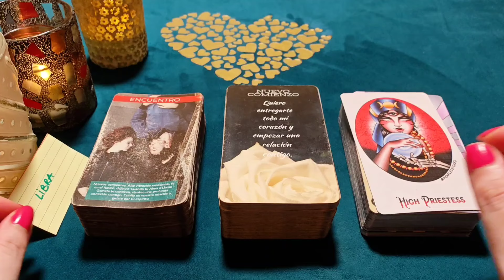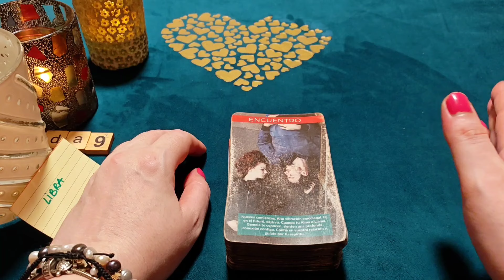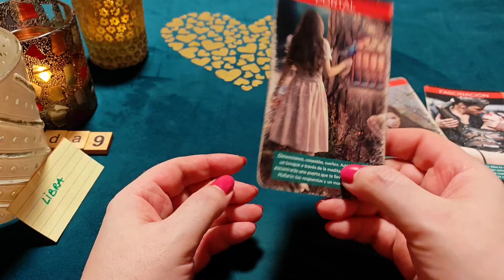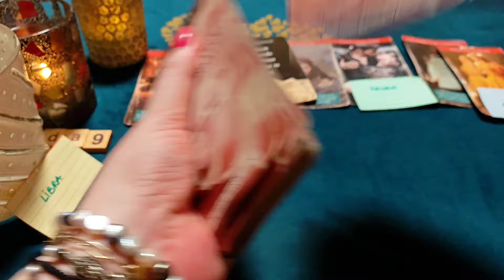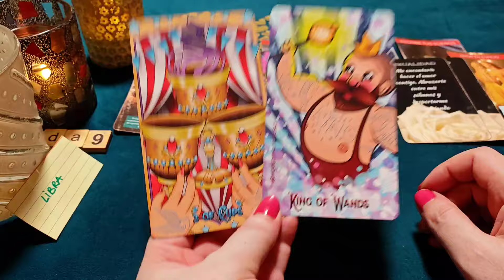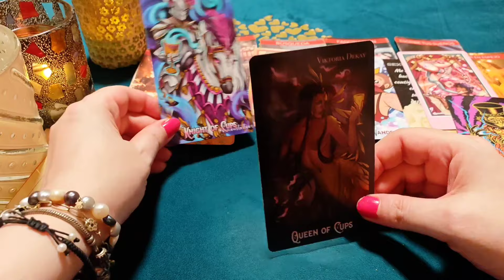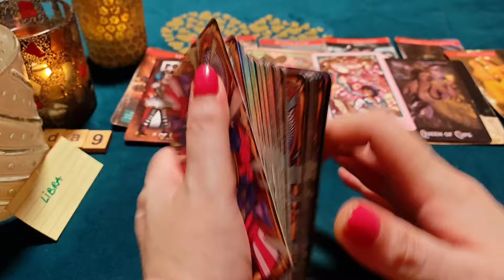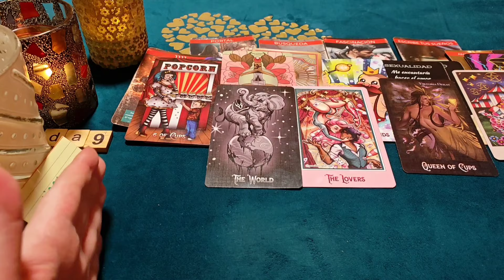LIBRA ♎NO PUEDO VIVIR SIN TENERTE Y AMARTE, AMOR MÍO! LLORARÁS! HORÓSCOPO LIBRA AMOR AGOSTO 2024❤️